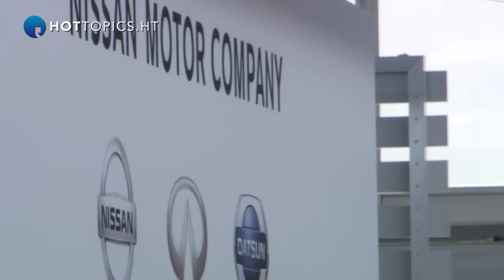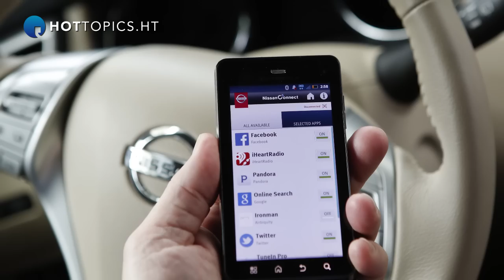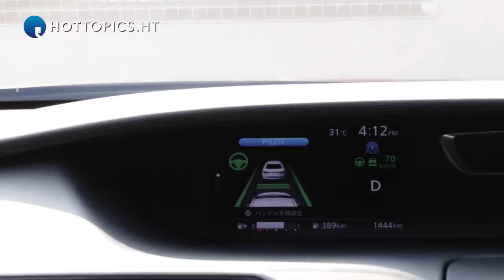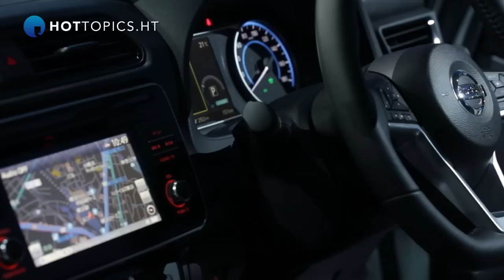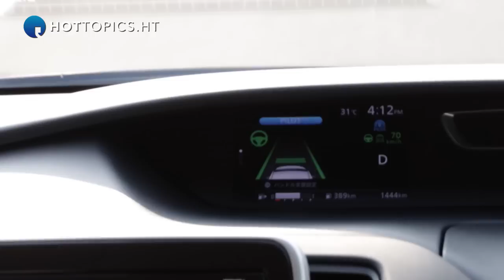Nissan's Marketing Lead on how the IoT has changed their business model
Roel de Vries has been at Nissan for more than 20 years and so is perfectly positioned to comment on the ways in which the Internet of Things has affected the business. He talks about the challenges they've faced and overcome, and the exciting opportunities it presents.